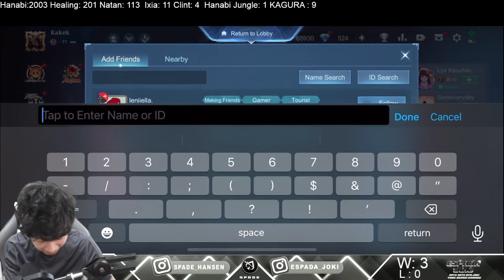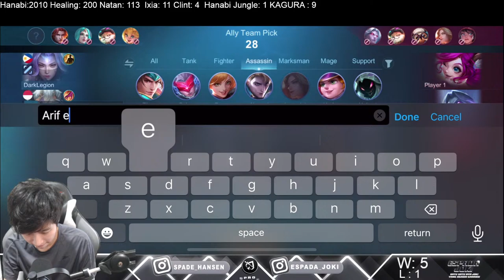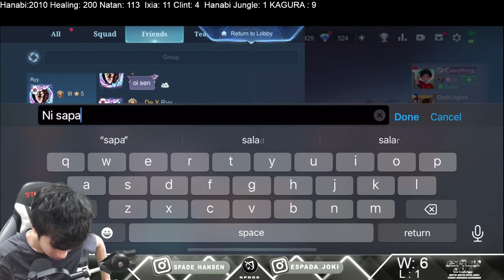HABIS LEBARAN ADA CHALLANGE LAGI!! MABAR VIP CERIA HARI INI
REQ HERO META : 50K
HERO NON META : 200K BOLEH NEGO
HANABI : 200K! TIDAK NEGO KHUSUS HERO INI
EDITH : 300K
REQ ANEH"/REQ EMBLEM/ REQ NO SKILL/  : 700K